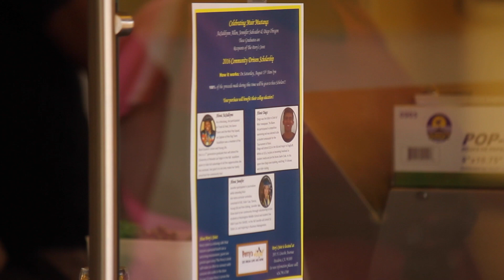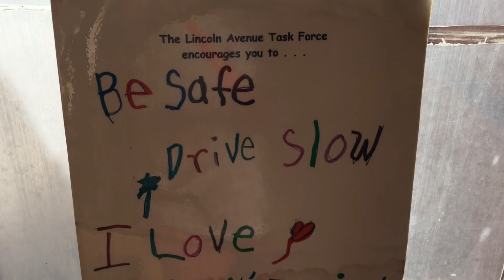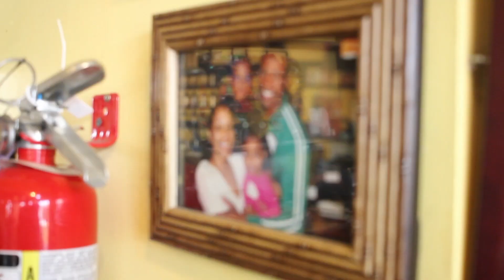Perry's Joint | Community Scholarship Drive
Perry's Joint raises over $4500 for its Community Scholarship Drive! Thanks to the community. TBA captures the exclusive footage.